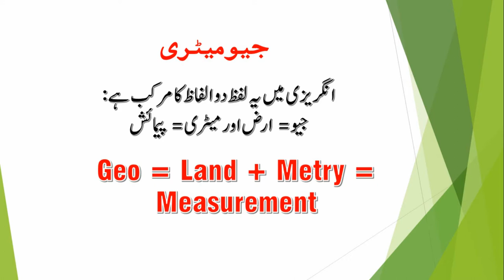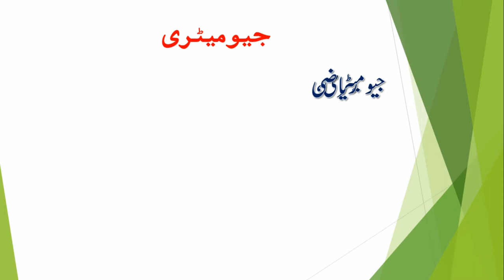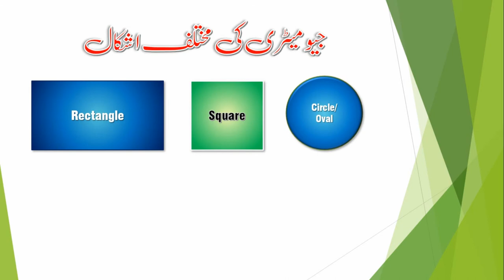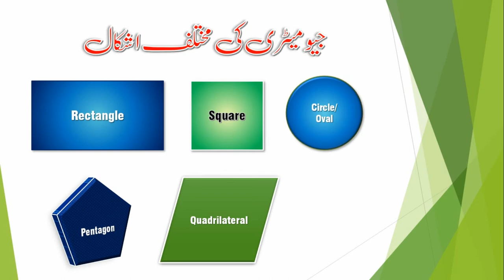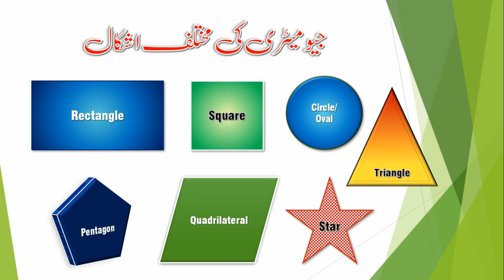Geometry Grade V | KPESE | Homework | GPS Kabal | Sir Naeem